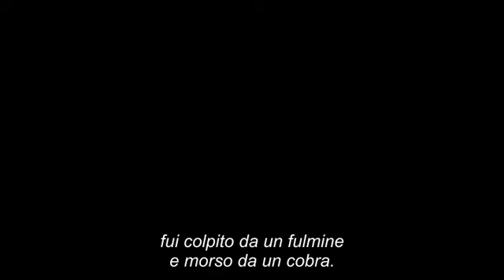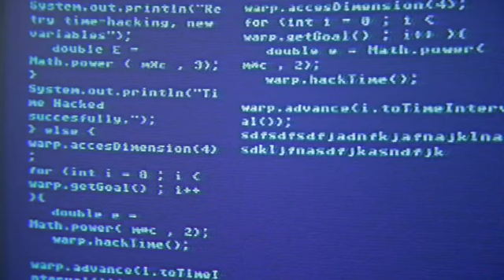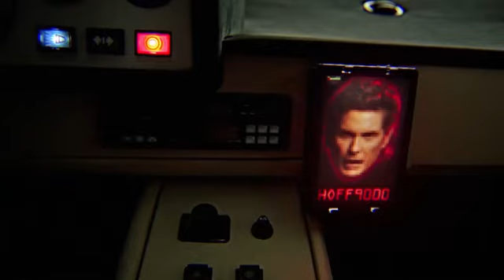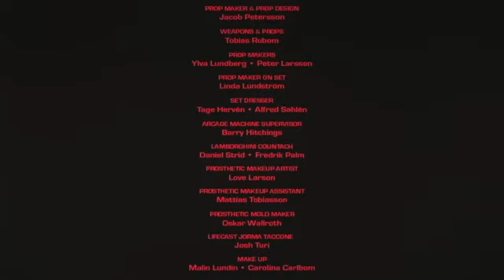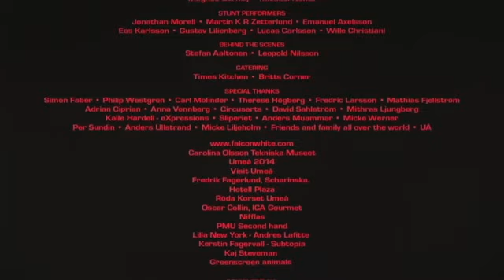Kung Fury - sub ita